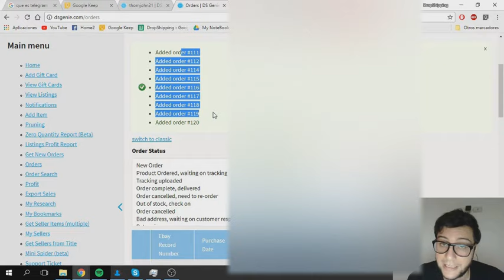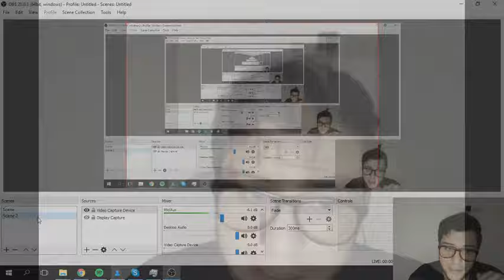7 Ventas mas en eBay en menos de 12 horas - Cuenta nueva, 0 feedback